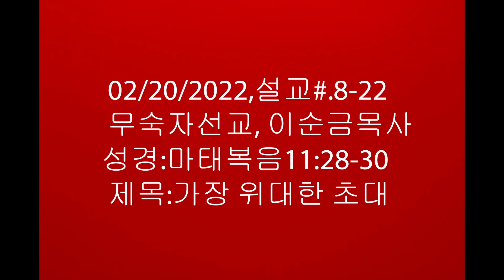02/20/2022,설교#.8-22 무숙자선교, 이순금목사 성경:마태복음11:28-30 제목:가장 위대한 초대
02/20/2022,설교#.8-22
            무숙자선교, 이순금목사
            성경:마태복음11:28-30
            제목:가장 위대한 초대